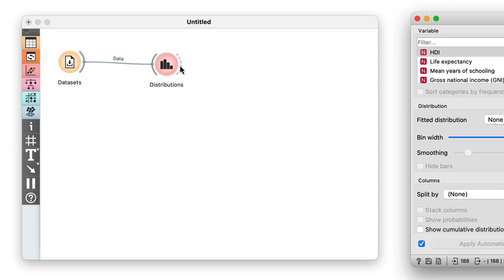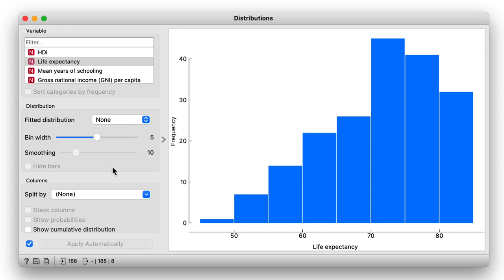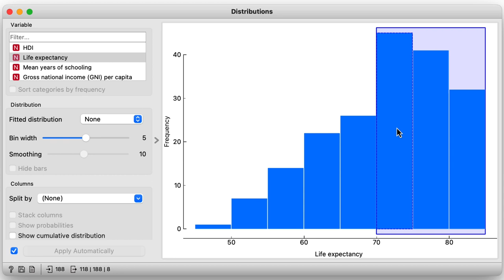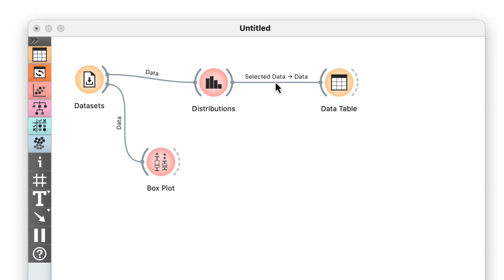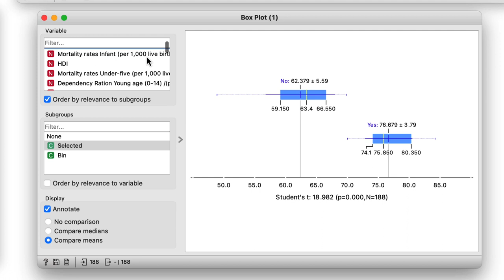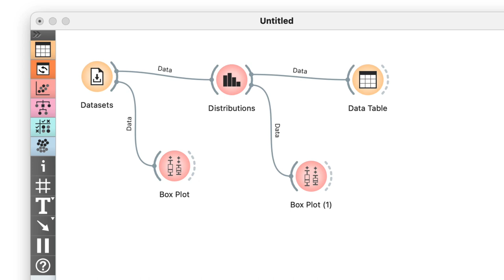Data Distributions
In this video, you will learn about visualization and analysis of data distribution in Orange. In particular, we showcase Box Plot and Distributions widgets. Video also covers topics from visual programming in Orange; we dive into widget communications channels and show how to rewire the signals between Orange’s computing units.

This video is a part of Introduction to Data Science video series that dives into machine learning, visual analytics, and joys of interactive data analysis using Orange Data Mining software

The development of this video series was supported by grants from the Slovenian Research Agency (including P2-0209, V2-2274, and L2-3170), Slovenia Ministry of Digital Transformation, European Union (including xAIM and ARISA) and Google.org/Tides foundation.

Presented by: Zala Gruden
Production and edit: Lara Zupan
Intro/outro: Agnieszka Rovšnik